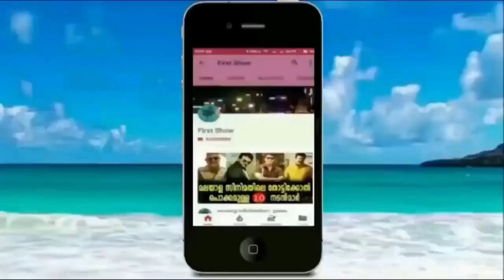വഴിയേതാ പുഴയേതാ എന്നറിയാതെ നിന്ന ആംബുലൻസ് കണ്ട് കൊച്ചു പയ്യൻ ചെയ്തത് കണ്ടോ ഇതാണ് മരണമാസ്സ്‌ !!!!!